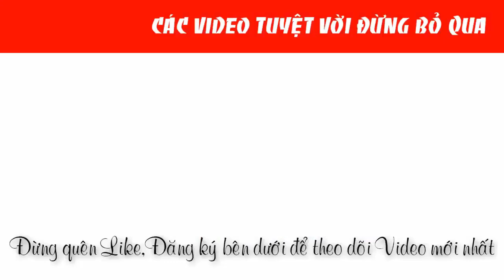GIÁ Máy mài góc 150mm Bosch GWS 18-150 PL chính hãng |0888958836